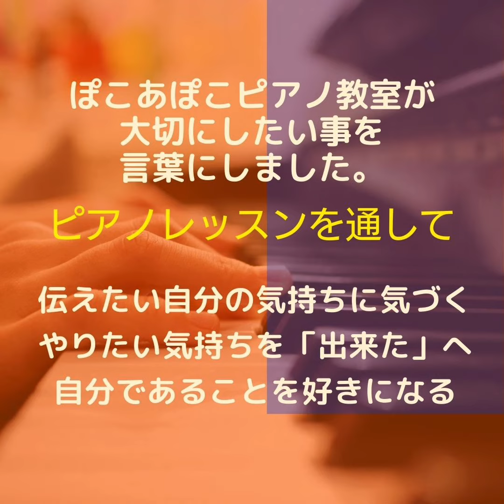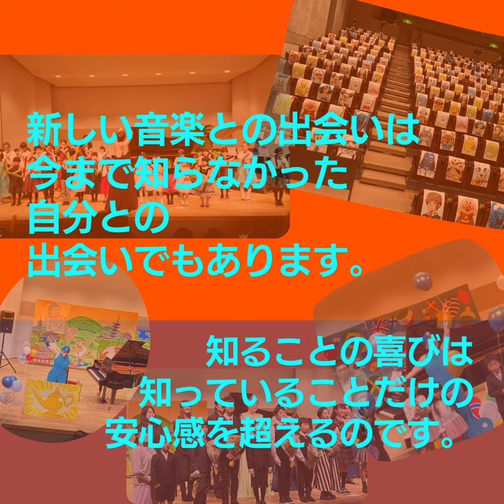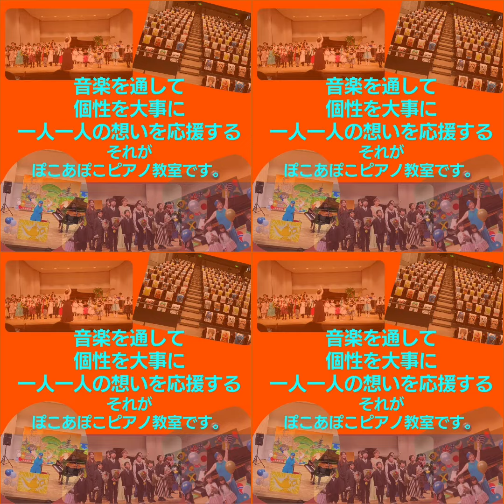ぽこあぽこピアノ教室のビジョンをご紹介します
「音楽を通じ、個性を大事に一人ひとりの想いを応援する」のが
ぽこあぽこピアノ教室の掲げているビジョンです。

大丈夫！私が応援します！って力強く感じられる言葉ですよね？
応援してくれる人がいるから、「頑張れる」
喜んでくれる人がいるから、「私は此処にいる」

大事な想いを育む教室でありたいです。